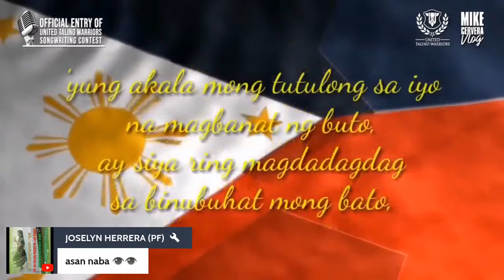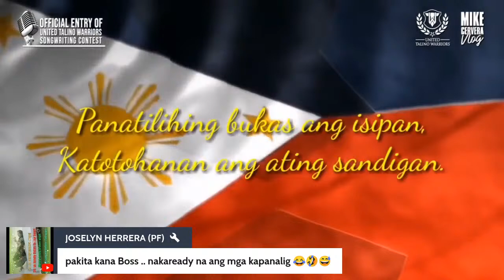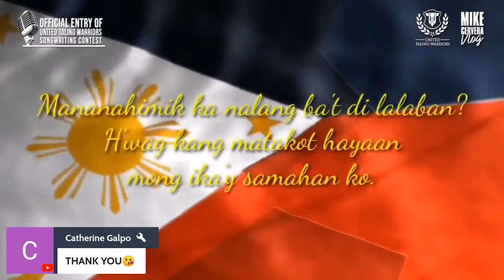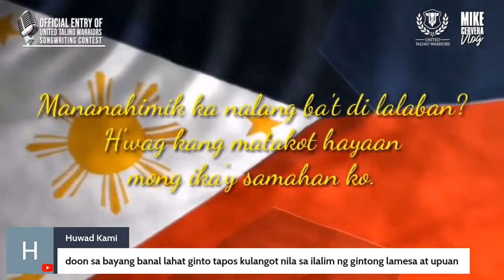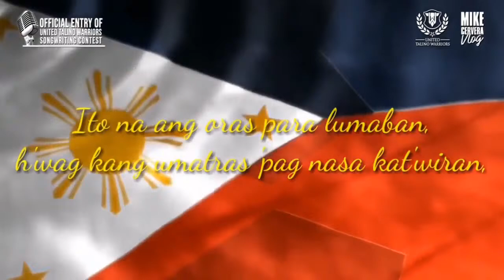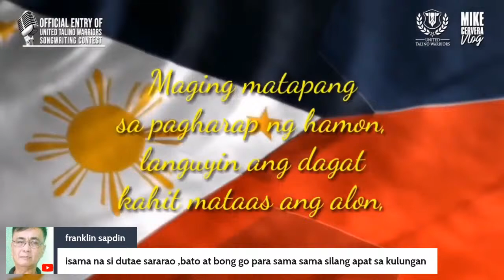SARA DUTERTE PINAG TANGGOL SI QUIBOLOY?!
Pastor quiboloy di naig mo pa ang 10 utos ng diyos-risa hontiveros

Sandra cam galit na galit sa PCSO?!